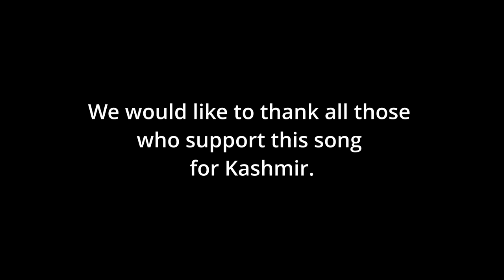Ekrem - I Am Kashmir (by Turgay Evren)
A song dedicated to Kashmir.
Lyrics: Turgay Evren
Melody and Arrangement: Ali Tolga Demirtaş